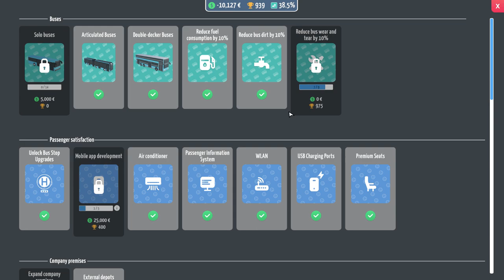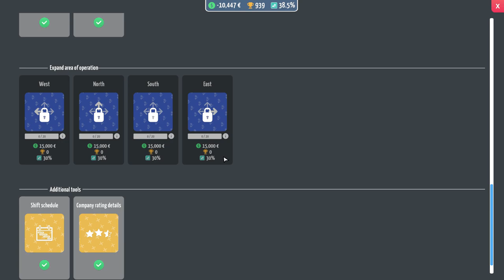We have over 3200 Weekly ticket holders! City Bus Manager Ep21